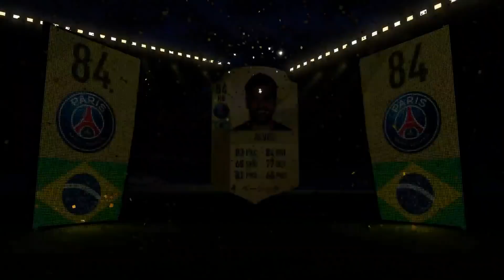【FIFA18UT】初めての1万円課金パック開封！【当たりすぎ】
【Super Chatのやり方】 ※チャット欄の$マークからできます
詳しくは下記のURLをご覧ください。

【お仕事、イベント等のご依頼はこちらから】